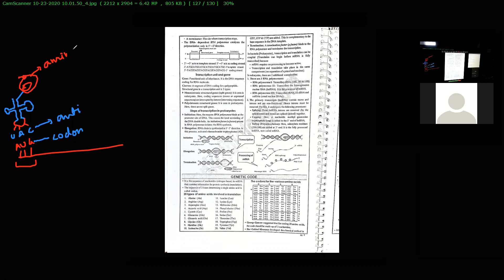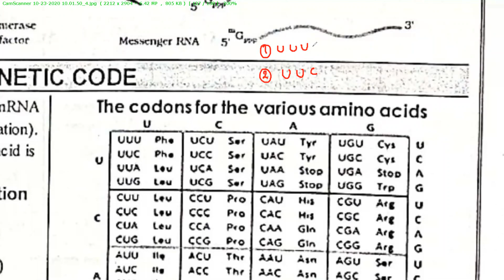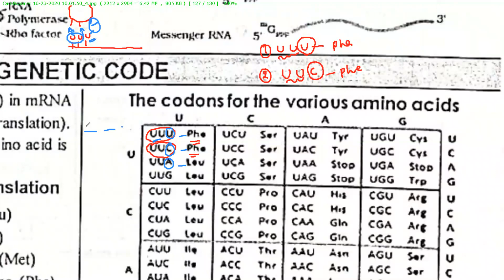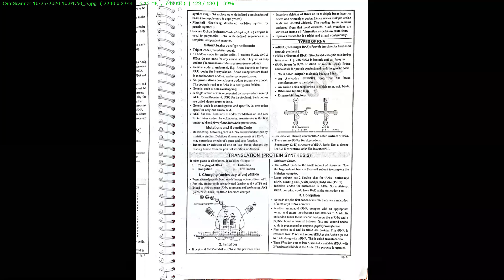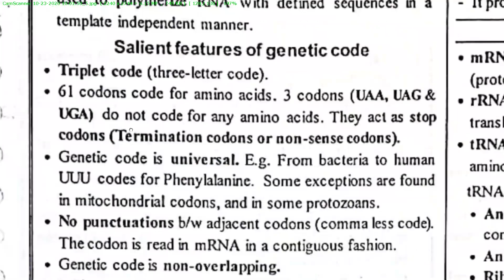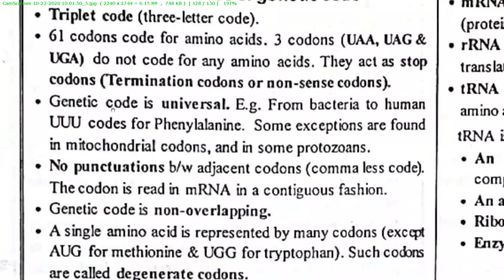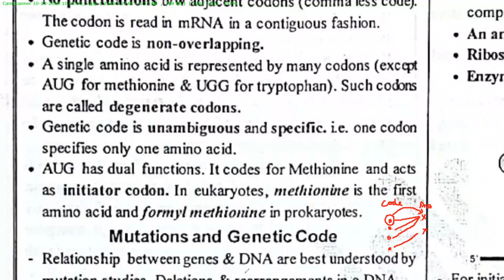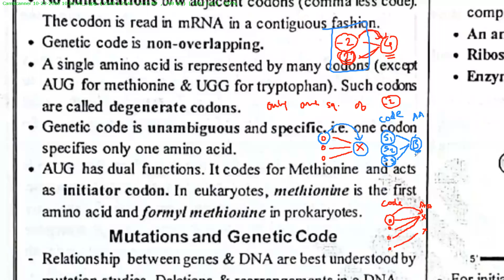molecular basis of inheritance 12th 16 DNA fingerprinting